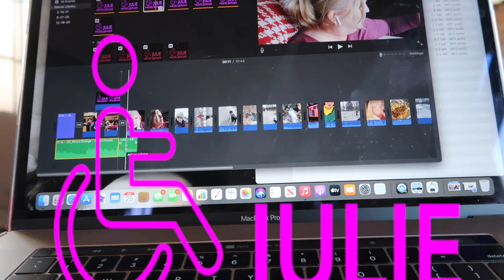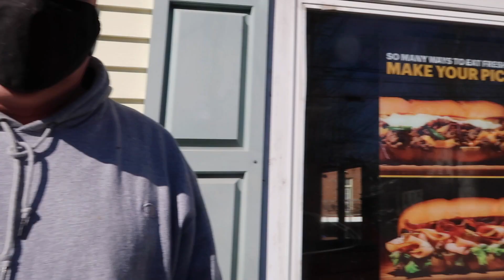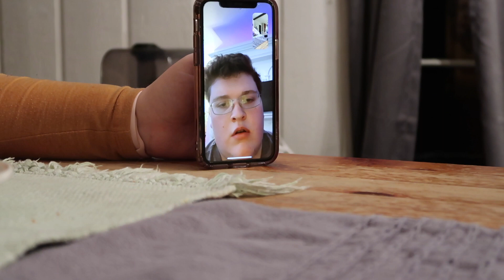GREEN SLIME MESS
Daniel had a silly time making a mess with his very very goopy green slime.  It was Thomas's birthday today, he is 20 years old.  I sent him a cake and cupcakes to his apartment in Boston.

Thanks for being a part of my community here on YouTube.  I love you guys, and I am so grateful to have you in my life.

Julie

Instagram  jhasselberger